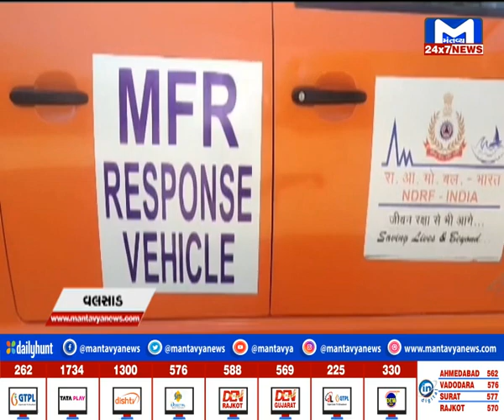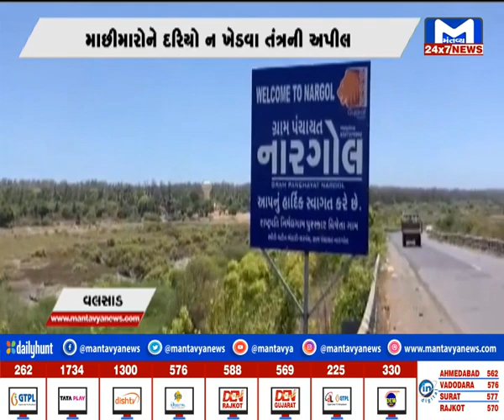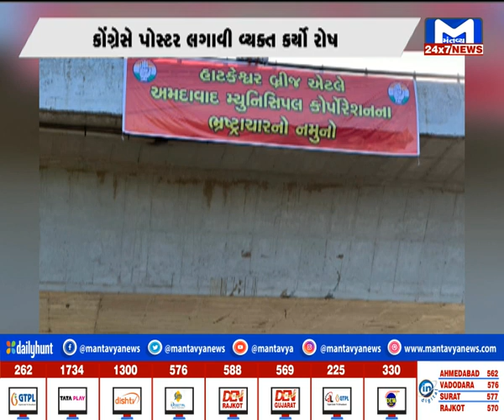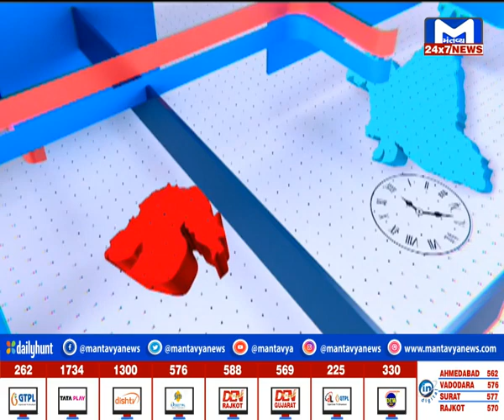GUJARAT@7:00PM NEWS | MantavyaNews